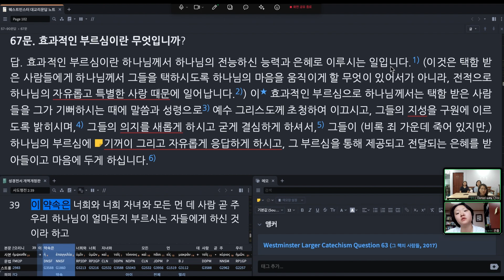웨스트민스터 대교리문답 해설(13) 65~67문답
65문답.      보이지 않는 교회의 지체들이 그리스도로 말미암아 누리는 특별한 혜택은 무엇입니까?
66문답.      택함 받은 사람들이 그리스도와 이루는 연합은 무엇입니까?
67문답.      효과적인 부르심이란 무엇입니까?
68문답.      택함 받은 사람들만 효과적인 부르심을 받습니까?

웨스트민스터 총회, 웨스트민스터 대교리문답 노트, 초판 (경기도 수원시 권선구 여기산로 42, 101동 313호: 그 책의 사람들, 2017), 335.

이번주는 68문답까지 공부했는데, 인터넷사정이 좋지 않아 중간에 녹화가 끊겼습니다. 양해해주세요. 다음주는 69문답부터 이어서 공부합니다.

태국 우던타니 선교사로 있는 최용진선교사의 가정예배에서 나눈 내용을 올립니다.

*번역본 출처: 웨스트민스터 총회, 웨스트민스터 대교리문답 노트 (그 책의 사람들, 2017)

*최용진/김선희선교사의 선교편지(사역소식 업데이트)